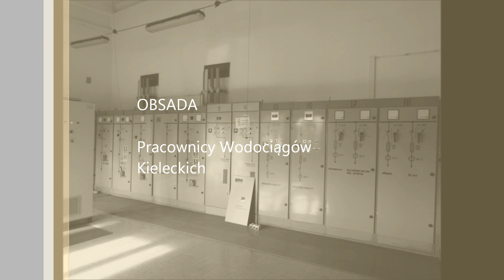Dyspozytornia Dzien Dobry Dzieci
Pracownicy Wodociągów Kieleckich wystąpili 2 lutego 2014 r. w Radiu Kielce w audycji "Dzień dobry dzieci". Tym razem grupa małych radiowców gościła na terenie ujęcia wody w Białogonie. Dzieci zwiedziły białogońskie obiekty - m.in. pompownię, dyspozytornię i pomieszczenie generatora prądu. Na antenie zadawały łatwe, trudne, zabawne i podchwytliwe pytania a odpowiadali im eksperci, pracownicy odpowiedzialni za utrzymanie wydobycia wody i jej jakość.